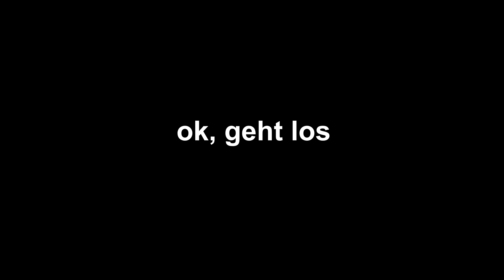NICHT INS GESICHT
📸 Meine Kamera Insta360 X3 (a/b)

Impressum
Bost Media Marketing
Osakaallee 2
20457 Hamburg